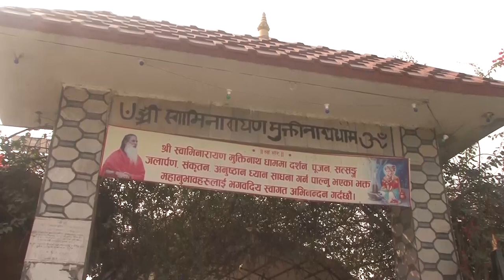मुक्तिनाथ episode 1